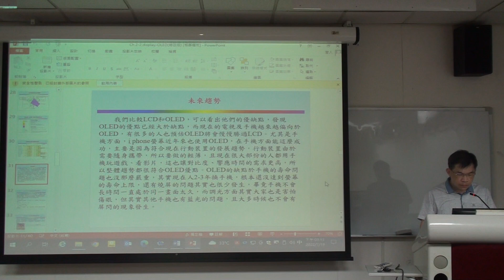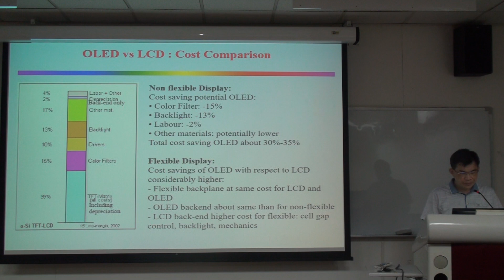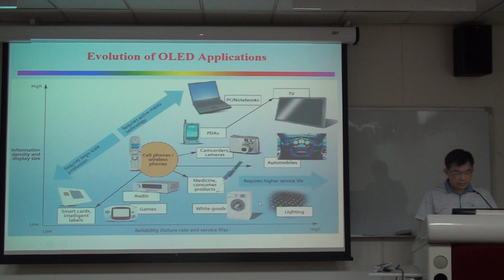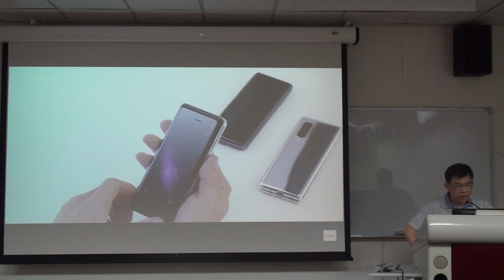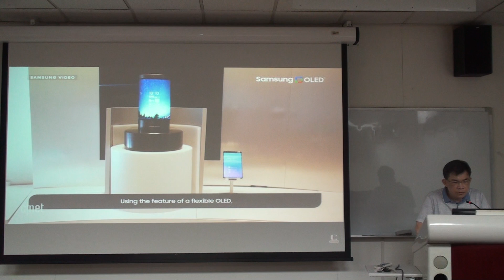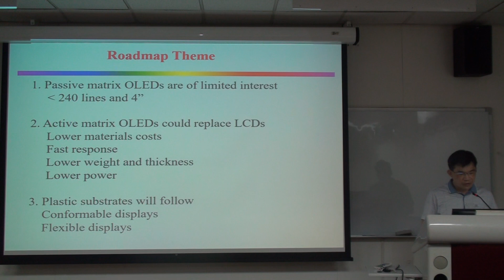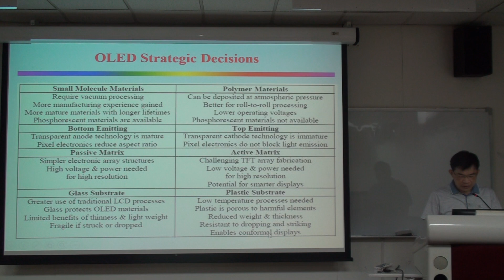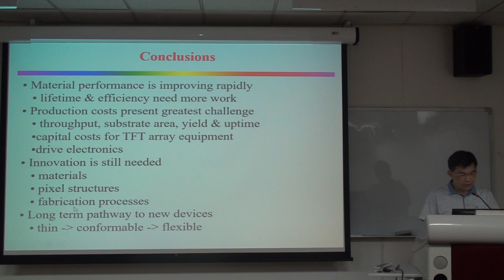課程十二: 有機發光二極體(3) 2022/7/17 - 主講人 國立高雄大學 應用物理學系 馮世維教授